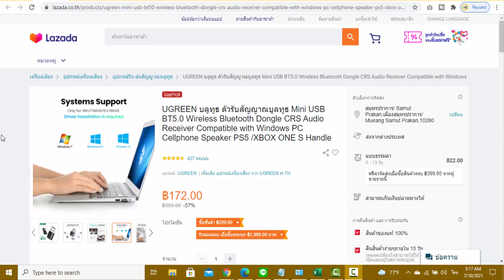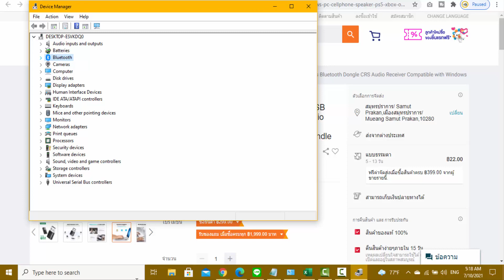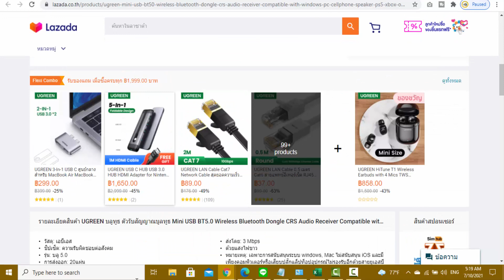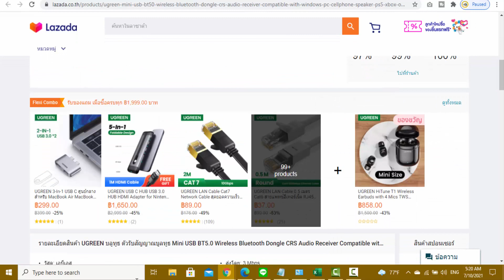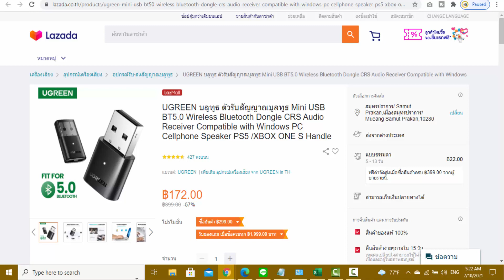วิธีแก้ค้นหาบลูทูธไม่เจอ ด้วยตัวรับสัญญาณบูลทูธ Mini USB BT5 0 Wireless Bluetooth